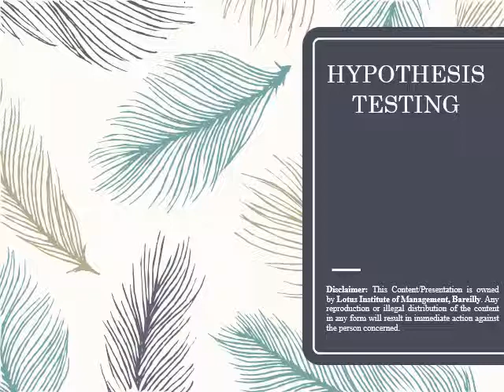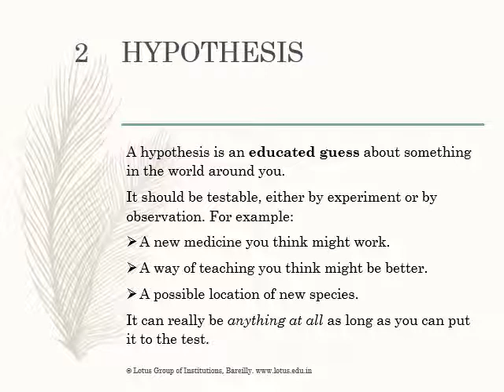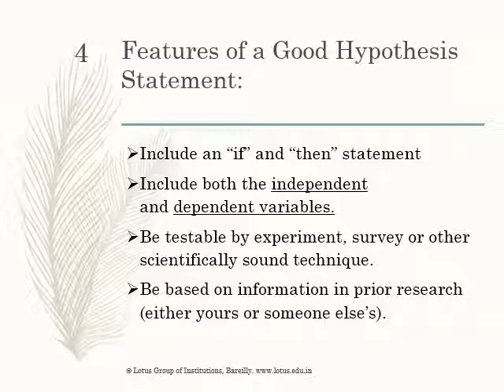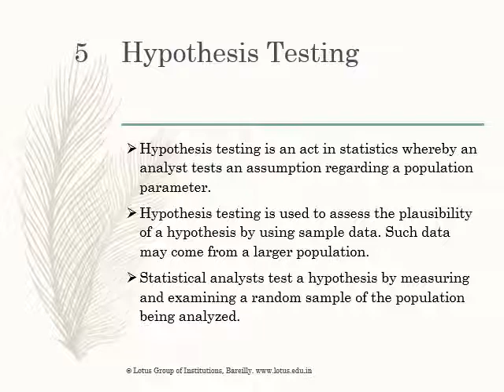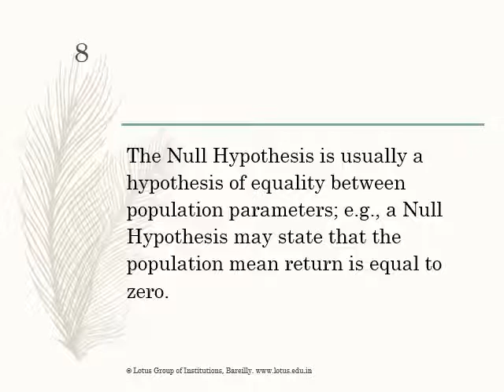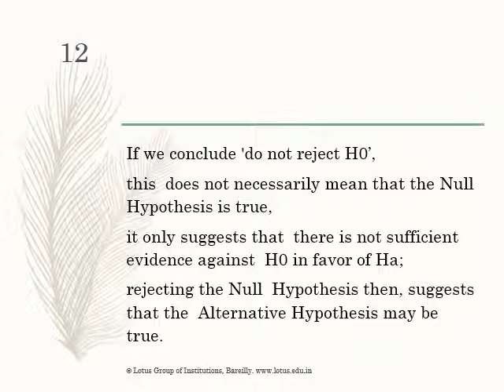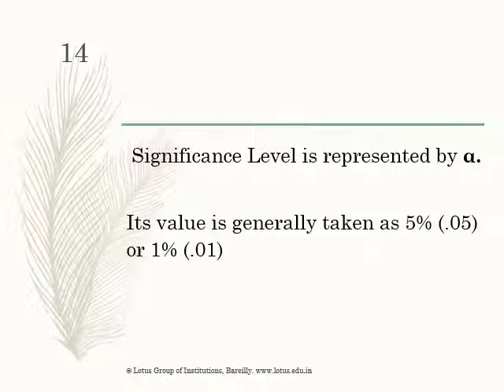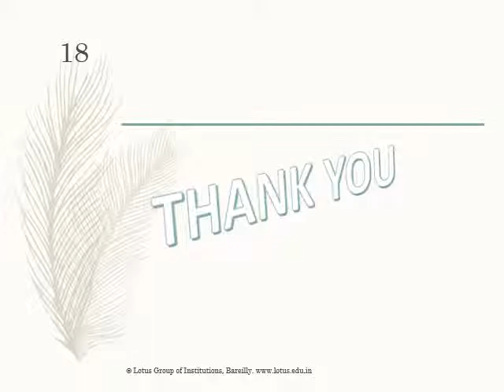Hypothesis Testing Meaning And Types Of Hypothesis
As Per Syllabus of Dr. APJ Abdul kalam University, Lucknow. Suitable for Management (MBA/BBA/BCOM) Students.